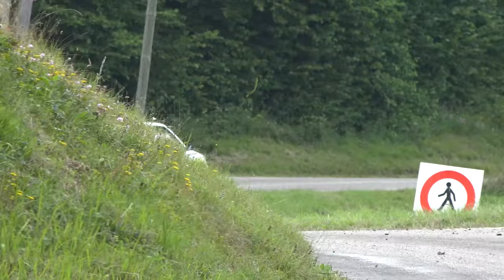Rallye Drôme Paul Friedman 2021 Peugeot 106 Rallye N°127 Clément MOUNIER et Enzo QUIRON-BLONDIN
Voici la vidéo personnalisée avec les passages de Clément MOUNIER et de Enzo QUIRON-BLONDIN à bord de la Peugeot 106 Rallye N°127 lors du Rallye de la Drôme Paul Friedman 2021.